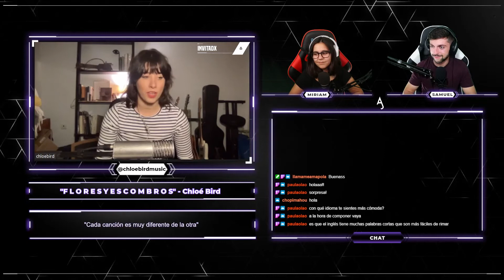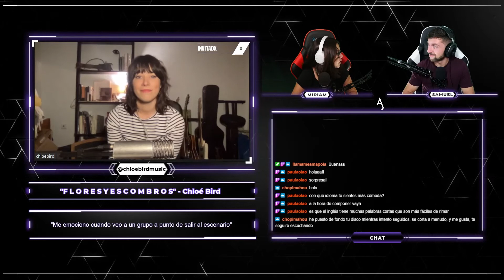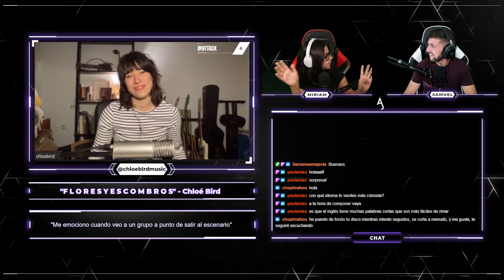"Me emociono mucho al ver un escenario desde fuera" - Entrevista a Chloé Bird en DIRECTO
⏺️Hacemos directos en ✨Twitch✨ todas las noches